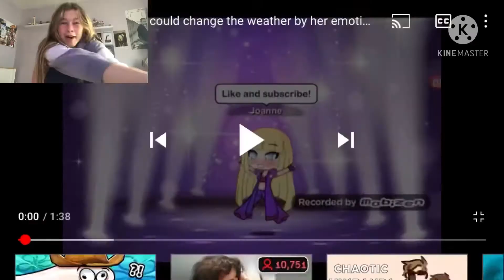Reacting to an old video (bad audio)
I’m not linking it- there’s already 180 ppl who’ve watched it I feel sorry for their brain. If u want comment if I should react to another or recreate an old video (bettah ofc) XD anyway hope u enjoyed